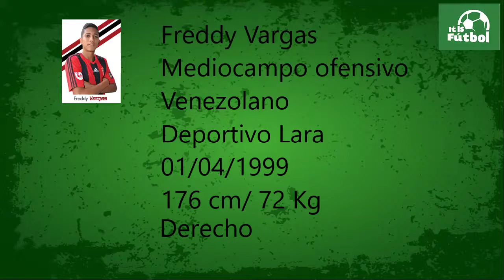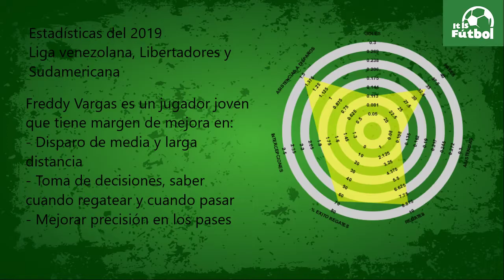Freddy Vargas Analisis técnico táctico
Freddy Vargas
Medio campo ofensivo
Deportivo Lara
Venezolano
01/04/1999
176 cm, 72 Kg
Derecho

Freddy con sus 20 años, tiene casi 3000 minutos jugados en la liga venezolana además de experiencia en Copa Libertadores y Copa Sudamericana. Su personalidad le permite jugar con atrevimiento ante cualquier rival, regateando rivales y generando acciones de gol. Se siente cómodo jugando pegado a las bandas donde consigue el espacio para aprovechar su velocidad y explosividad.

Es un jugador joven, con margen de mejora como es normal a esa edad. Sus aspectos a mejorar son:
Toma de decisiones, reconocer mejor cuando debe pasar y cuando regatear.
Disparo de larga y media distancia, trasladar su atrevimiento para regatear en sus disparos, sobretodo cuando juega por la izquierda y engancha hacia el centro.
Precisión en los pases. Si mejora este aspecto el número de asistencias mejoraría mucho.